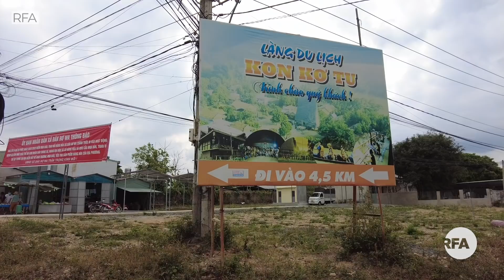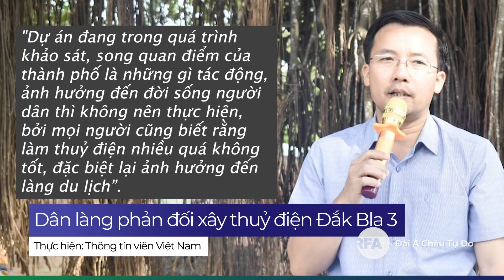Dân làng phản đối xây thuỷ điện Đắk Bla 3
Tại sao dân làng Kon Kơ Tu tại xã Đắk Rơ Wa –nơi Thuỷ Điện Đắk Bla 3 dự kiến được xây dựng - phản đối dự án xây dựng thuỷ điện mới tại đây? Mời quý vị theo dõi ghi nhận sau: